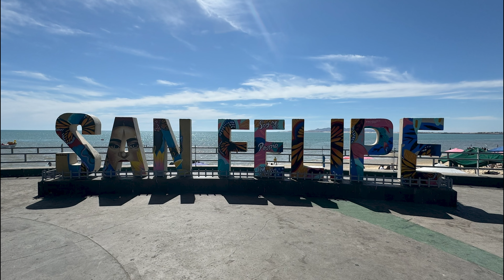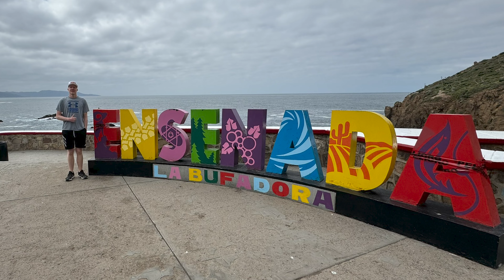Broken Down in Baja - a Lowbuck Mexican Adventure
Follow along on our road trip from Canada to Baja California, Mexico.